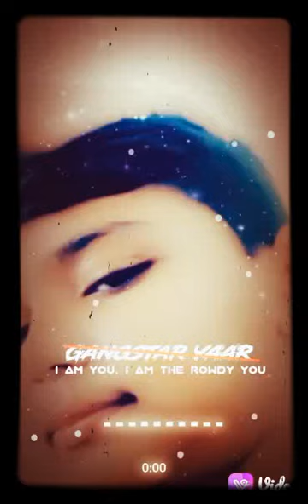you tube pe search Kare mihir joshi gamer Ples subscribe kar dena 😢😢😢😢😢😢😢😢😢😢😢😢